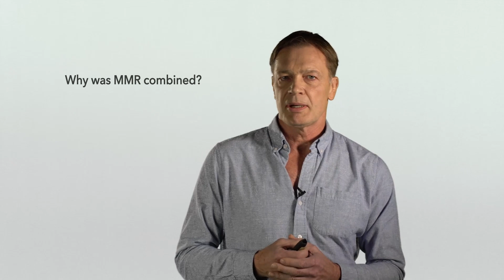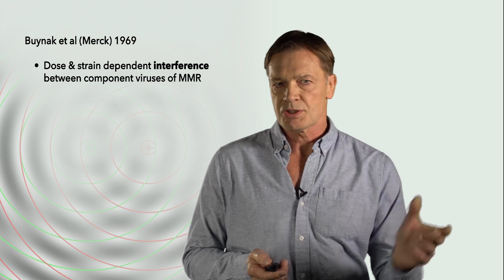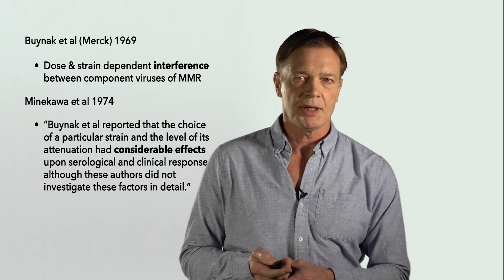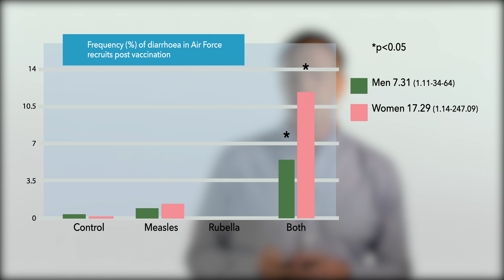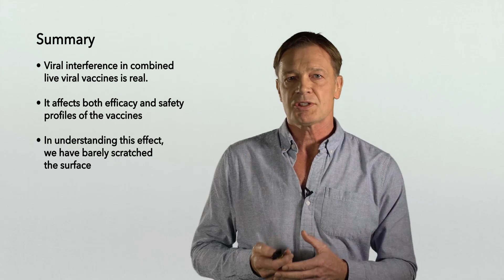Viral Interference | Vaccines: Their Safety, Effectiveness, and Risks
Viral vaccines are often combined, as in the case of the MMR vaccine (measles, mumps, and rubella). Are the combination vaccines safe and effective? What strains of each virus are used and how does each choice affect the overall outcome?

In this video, Andrew Wakefield discusses the origin of the combination vaccines, and the studies that were or were not done to prove their safety.  Building off of the previous video on Concurrent Viral Exposure, Wakefield offers a perspective on how polyvalent vaccines like MMR can increase gastrointestinal disease, or worse cause convulsions.